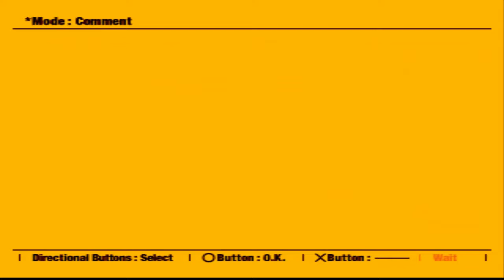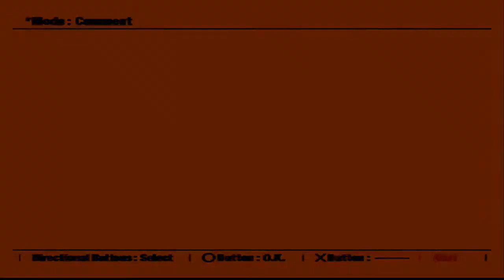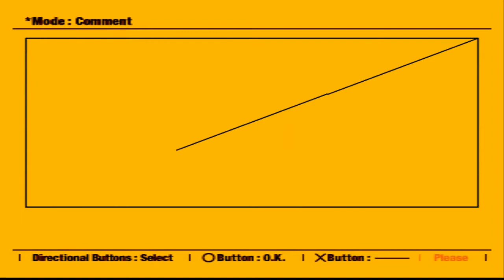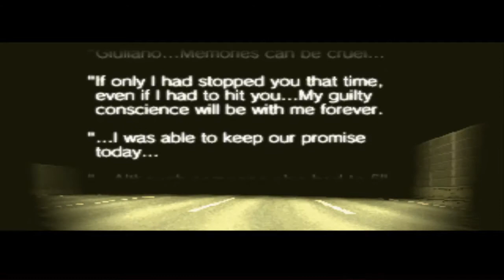[R4:Ridge Racer Type 4] Pac Racing Club Playthrough (Finale + Epilogue)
"This one is for you... Giuliano."

Welcome back to Ridge Racer Type 4 playthrough. After redeeming the leaked rumors about Shinji Yazaki's past, we're going to finale with our head high. It was the moment when Shinji finally decided to keep dreaming for winning the Grand Prix, doesn't matter if his late teammate is still there or not.

I'm so glad I decided to finish RTS first before the PRC, because I always thought that PRC is the true route of this game since PRC provided the hidden event that didn't directly mentioned on RTS.

Next and final stop will be the hardest challenge ever provided on this game.